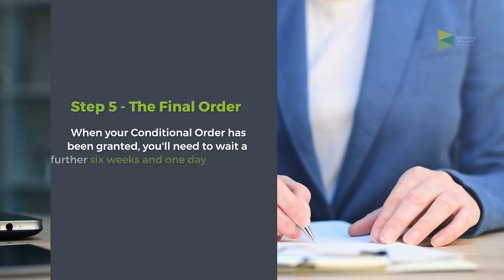Steps to Getting a Divorce